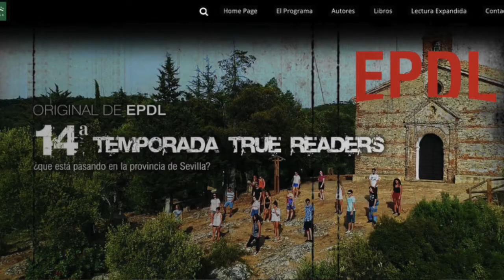Entrevista a Rafael Ábalos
Esta es la entrevista que Rafael Ábalos concedió al Lector Espectador el pasado 16 de marzo cuando tuvimos el encuentro del Club de Lectura de "Grimpow y la bruja de la estirpe". Este encuentro fue gracias a Mari Cruz Mendoza que nos puso en contacto con el programa El Placer de Leer de la Diputación de Sevilla.